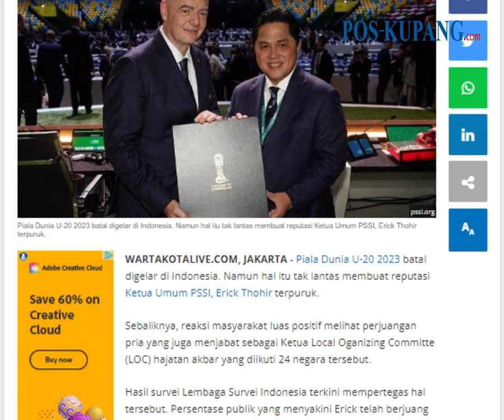Pengamat Bicara Reputasi Erick Thohir dan Masa Depan Sepakbola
POS-KUPANG.COM -  Piala Dunia U-20 2023 batal digelar di Indonesia. Namun hal itu tak lantas membuat reputasi Ketua Umum PSSI, Erick Thohir terpuruk.

Sebaliknya, reaksi masyarakat luas positif melihat perjuangan pria yang juga menjabat sebagai Ketua Local Oganizing Committe (LOC) hajatan akbar yang diikuti 24 negara tersebut.

Hasil survei Lembaga Survei Indonesia terkini mempertegas hal tersebut. Persentase publik yang menyakini Erick telah berjuang maksimal agar FIFA tidak mencabut status Indonesia sebagai penyelenggara Piala Dunia U-20 menembus angka 80,6 persen. (POS-KUPANG.COM, Rendy Renuki)

Artikel ini telah tayang di WartaKotalive.com dengan judul Piala Dunia U-20 Batal, Pengamat: Usaha Erick Thohir Sudah Maksimal